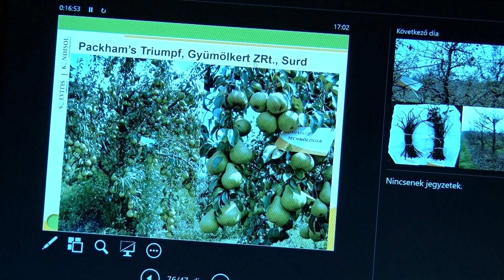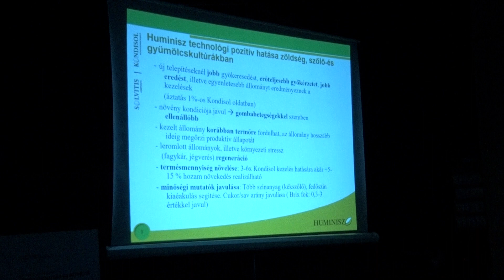„Kert mindenkinek” – Vaszily Zsolt előadása Bárszentmihályfán • 2022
„Kert mindenkinek” címmel tartott előadást Vaszily Zsolt agrármérnök március 7-én a bárszentmihályfai városrész kultúrházában.